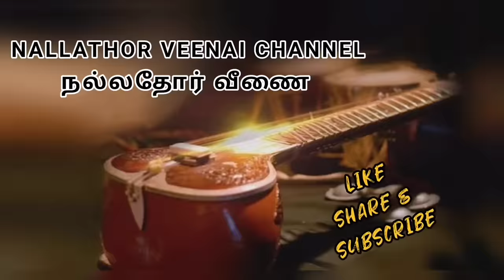பனங்கிழங்கு வேக வைக்கும் முறை | Panam Kizhangu Recipe in Tamil | Palmyra Sprout Cooking Method